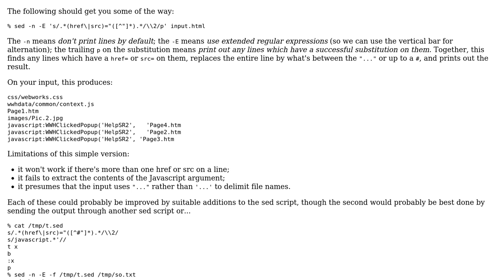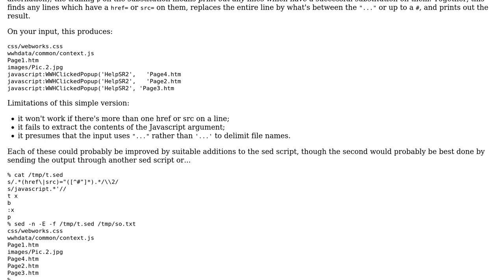Unix - parse html file and get all his resources list (2 Solutions!!)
Unix - parse html file and get all his resources list

With thanks & praise to God, and with thanks to the many people who have made this project possible! | Content (except music & images) licensed under CC BY-SA | Music | Images & others | With thanks to user SharonBL user Norman Gray user Akhi and the Stack Exchange Network Trademarks are property of their respective owners. You are responsible for your own actions.